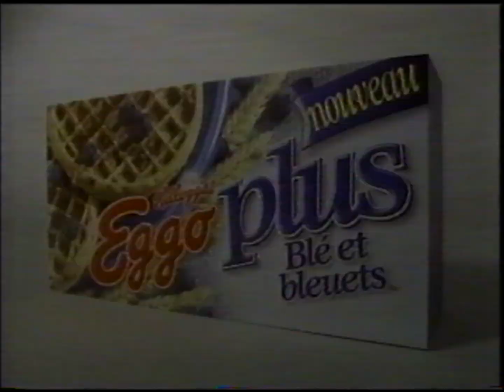Pub Québec - Gaufres Kellogg's Eggo (Table branlante)